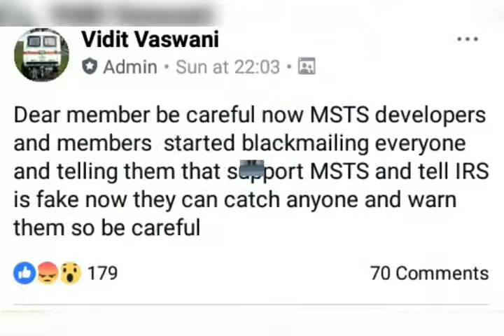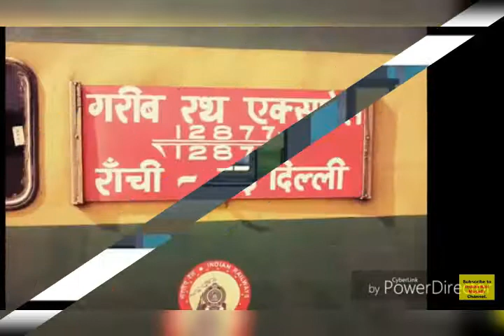Indian railway simulator game by Parvez ali 19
Game informations ( Android game)